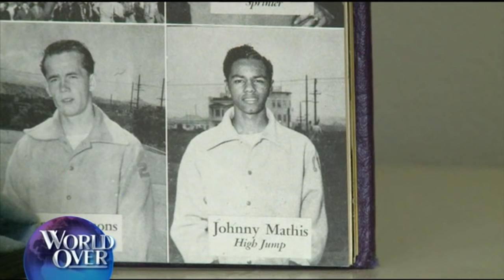World Over - 2016-12-15 – Singing Legend Johnny Mathis with Raymond Arroyo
JOHNNY MATHIS, the iconic recording artist talks about his 60 year career in music, and how his love of family contributed to his classic Christmas recordings going all the way back to 1958.